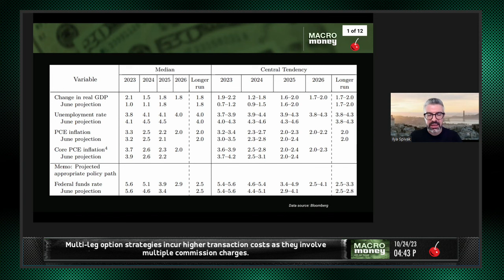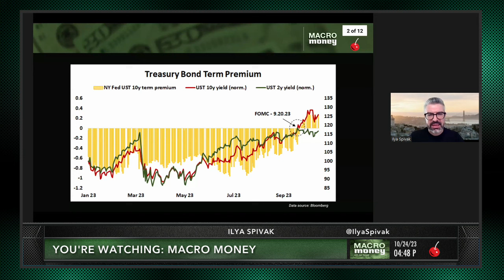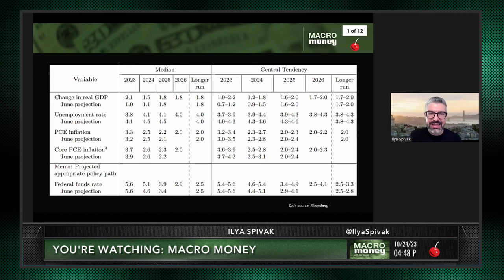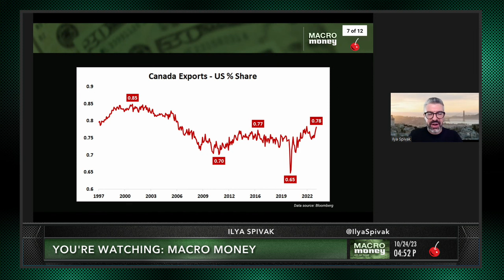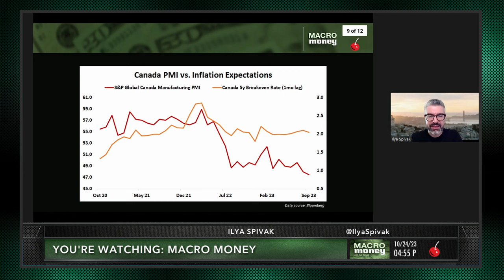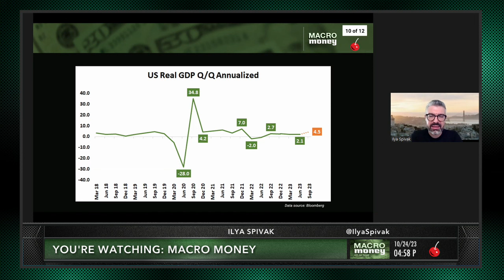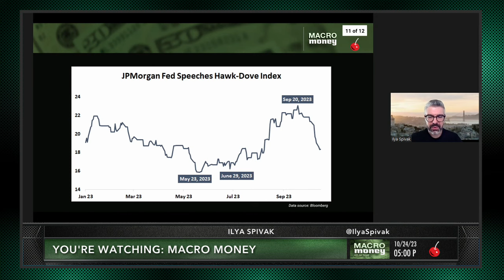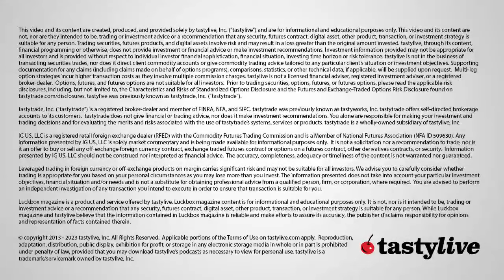The Next Big Clue for Stocks Is… Canada? | tastylive's Macro Money